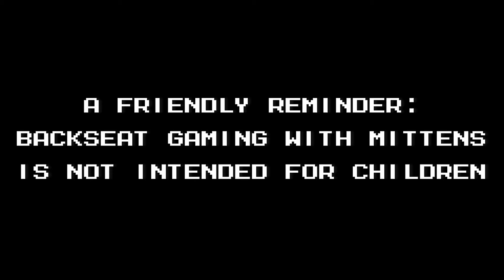Hitman: Red Pants - Part 2 - Backseat Gaming with Mittens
Moose has been challenged to run all 6 missions from Hitman 2016 - dressed as Santa.
 A reminder: this series is not intended for children or young viewers.